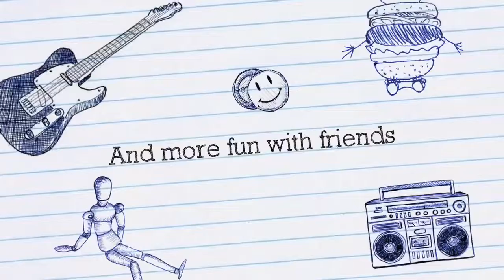Back from Ibiza and gaming uploads will resume soon !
Back from Ibiza and regular Gaming uploads will continue soon